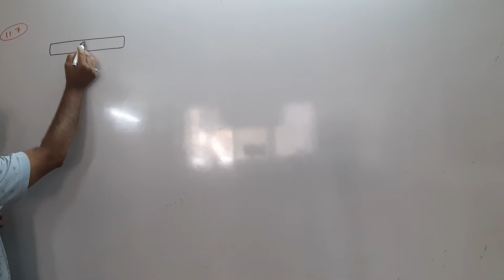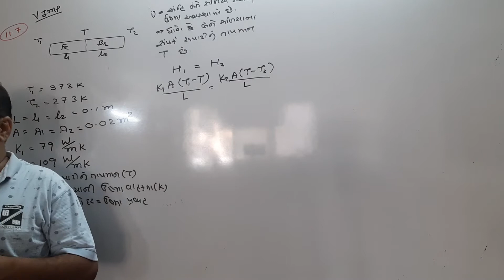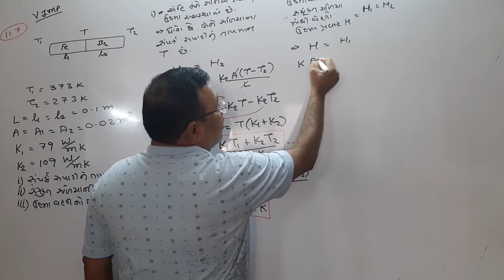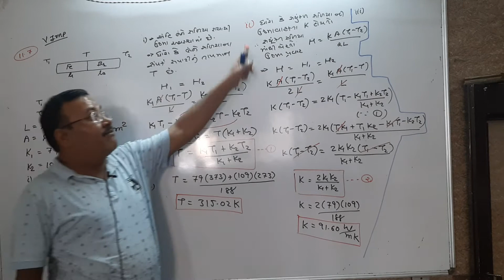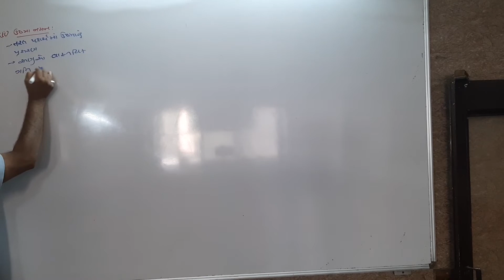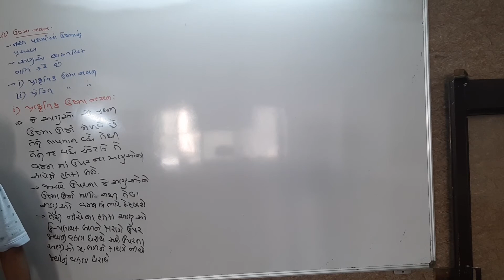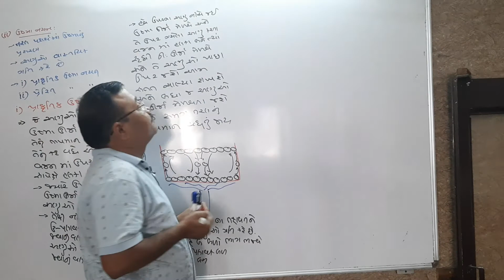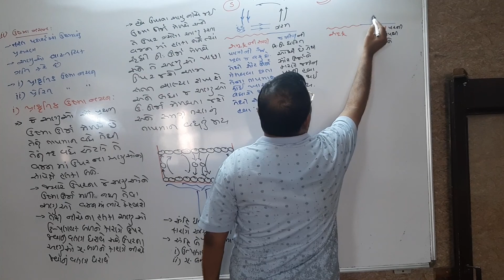ch11 ઉદાહરણ 11.6,ઉષ્મા નયન physics std 11th Nilay Shah Sir